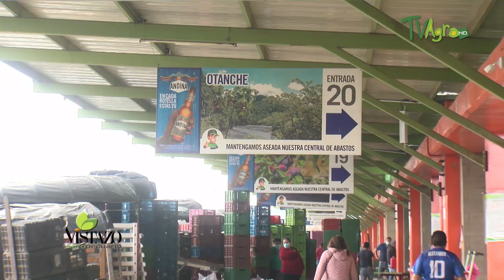Como es el trabajo asociativo en una central de abastos - TvAgro por Juan Gonzalo Angel Restrepo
En el municipio de Tibasosa (Boyacá) se encuentra la central de abastos Coomproriente, una cooperativa modelo del trabajo asociativo, proyecto que ha permitido mejorar las condiciones de trabajo de comerciantes y agricultores, gracias a una labor  eficiente y constante a través de varios años.

Tibasosa es un municipio colombiano del departamento de Boyacá, situado en el centro-oriente de Colombia, en la región del Alto Chicamocha. Cuenta, según los datos del censo de 2005, con una población de 12 463 habitantes. Tibasosa hace parte de la provincia del Sugamuxi.
Fuente